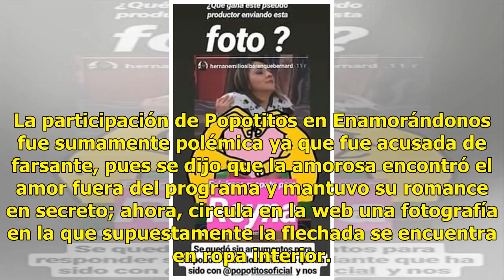Exhiben a Popotitos de Enamorándonos en calzones (FOTO)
9 julio, 2018 Cone Pacheco Aumentar tamaño de texto Popotitos está en el ‘ojo del huracán’ luego de que se difundieran unas polémicas imágenes suyas en ropa interior. Enamorándonos es uno de los reality shows más polémicos de la televisión mexicana, pues gracias a las ocurrencias de sus participante...